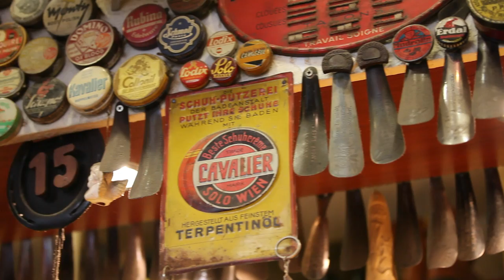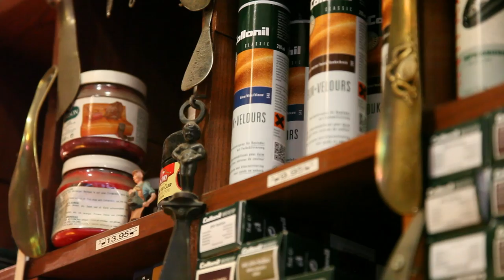Schuhmacher - Uwe Huber - Eine Kurzdokumentation von Stephan Rauh ®